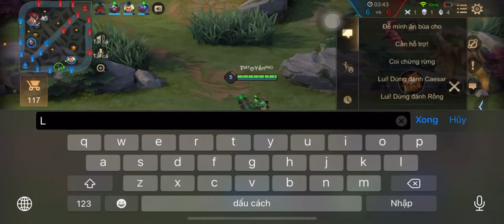Hướng dẫn chơi support BALDUM mùa 19 | 3 đường MEGA vẫn lật kèo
Hướng dẫn chơi support Baldum và cách lật kèo
Ngọc
❤️ ĐỎ: tốc đánh/ máu / giáp
💜 TÍM: tốc đánh/ tốc chạy
💚 XANH: giáp/ giáp phép
Đồ
full tank